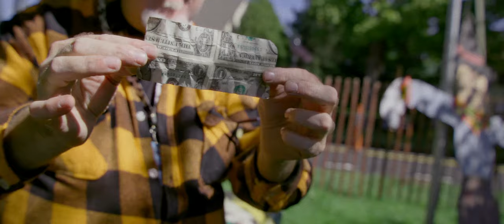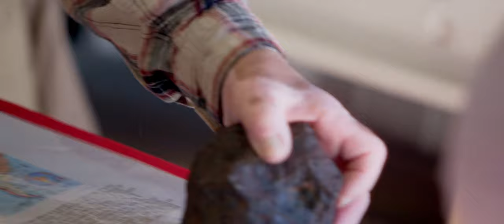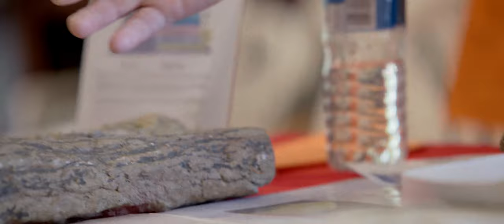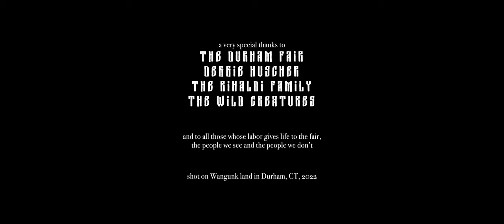FAIR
Cow showers, derby drivers, and teenage cliques lead us through a vibrant Connecticut country fair. As otherworldly spectacle transforms into meditation, the striking ways humans attempt to capture and preserve wilderness reveal themselves.

Directed by: Elle Rinaldi & Amira Stone

Production company: Digital Bodega
Executive Producers: Iasmel Vasquez, Ana Fangayen
produced by: Ana Fangayen, Elle Rinaldi, Claire Linden-Dionne

cinematographer: Sam Smith
additional photography by: Elle Rinaldi, Amira Stone
on-set sound mixer: Rhea Li

editor: Victoria Barbarito
additional editing by: Amira Stone
colorist: Jackie Ng
re-recording sound mixer: Mar Heredia
sound designer: Elle Rinaldi